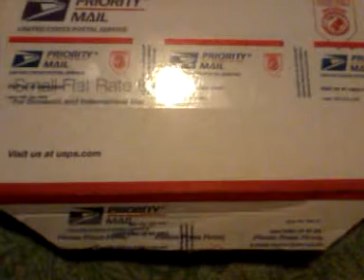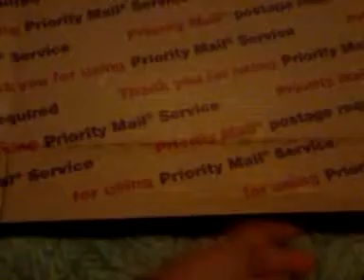Prizemail From 432pam